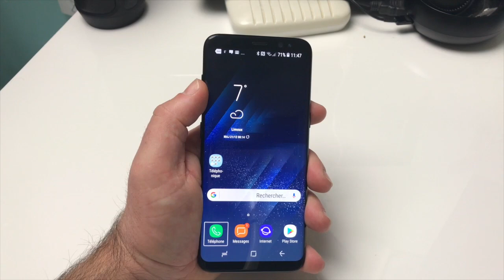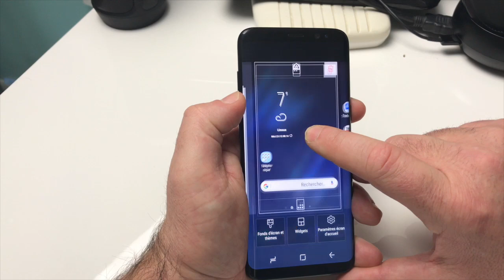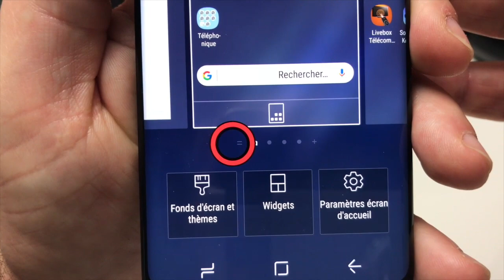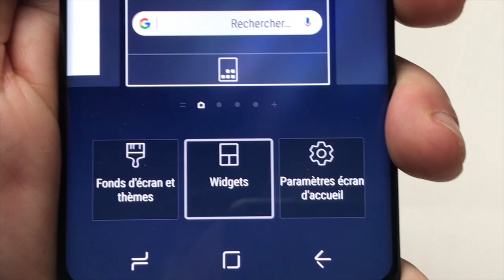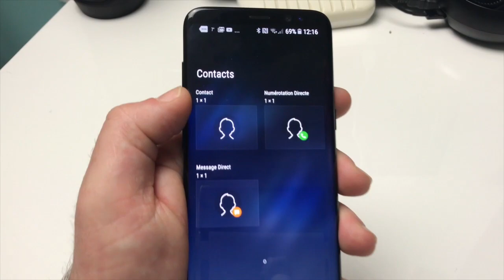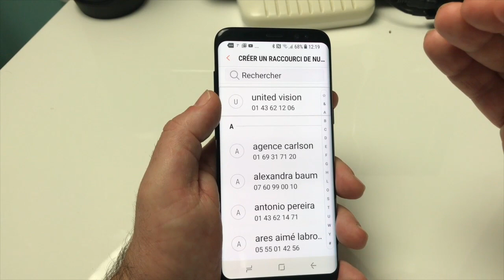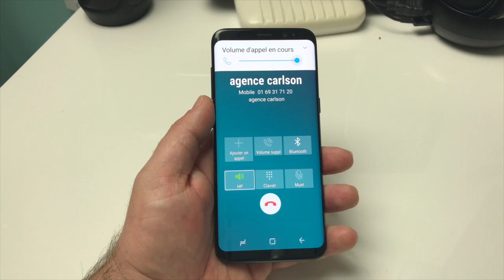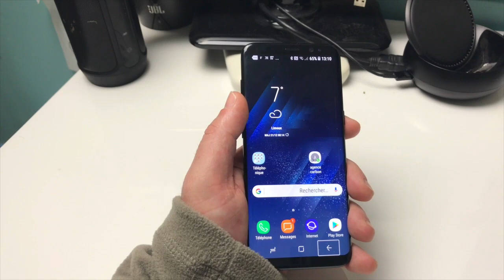Astuce Galaxy S8 Android Comment Créer Des Widgets Contacts Sur Votre Ecran D'Accueil !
Salut à tous et merci de vous abonner ça fait toujours plaisir je vous présente dans cette vidéo une superbe astuce android qui va vous faire un gager un temps de fou vous aller découvrir comment créer un widjet contact et l'efficacité de cette création. donc place à l'Astuce Galaxy S8 Android Comment Créer Des Widgets Contacts Sur Votre Ecran D'Accueil ! merci et à la prochaine,